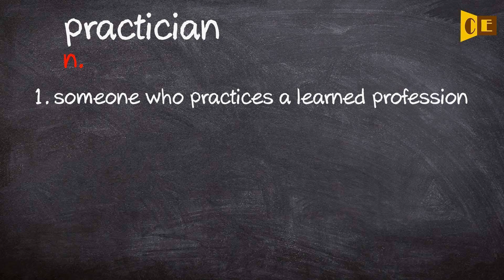Practician Pronunciation, Paraphrase, Listen & Practice